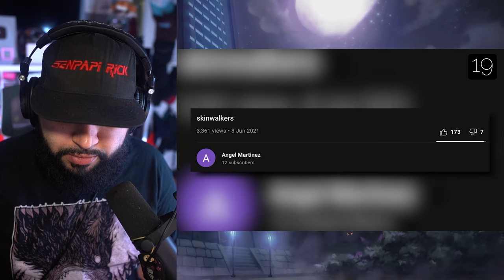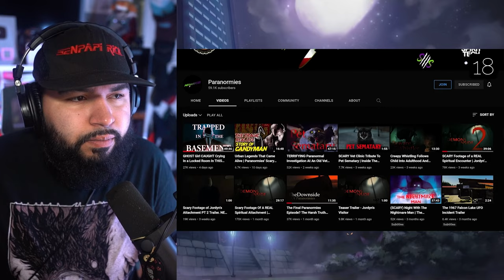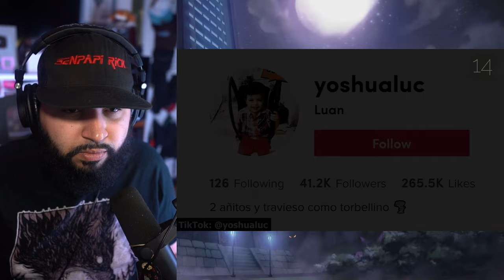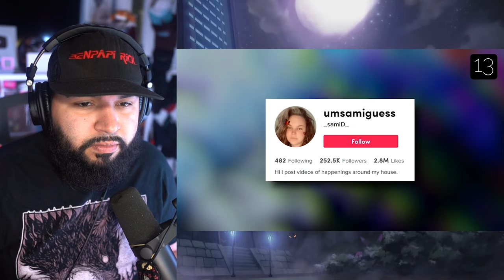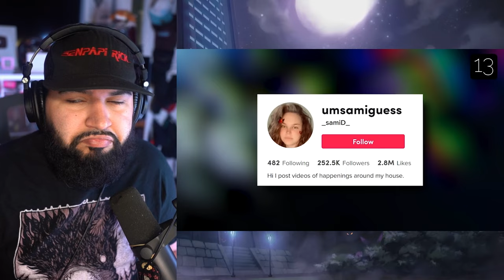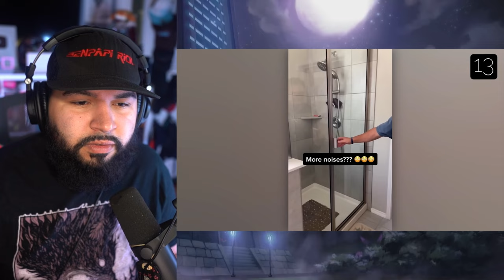Scary Videos That Exposes Monkey Man